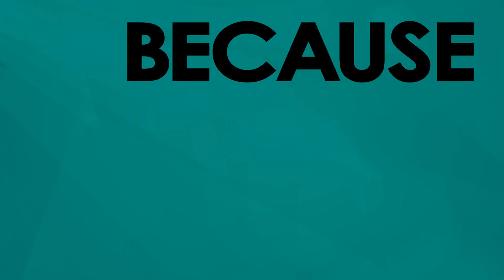CORE IMPACTS - Mathematics and Quantitative Skills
University System of Georgia's Core IMPACTS letter M. Mathematics and Quantitative Skills.